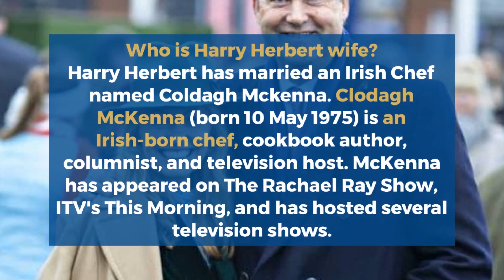Who is Harry Herbert First Wife? Age, Net worth, Lifestyle, House, Family, Married Clodagh McKenna